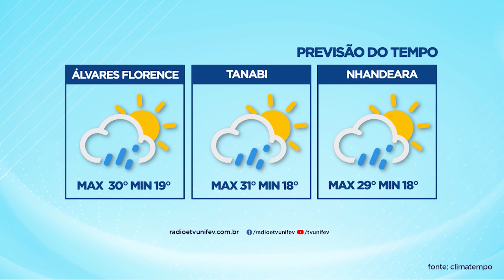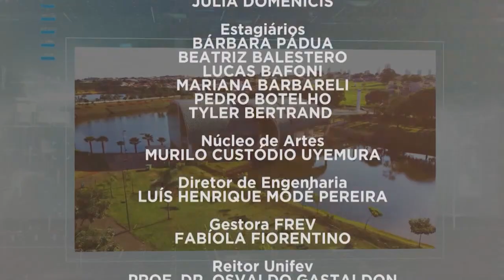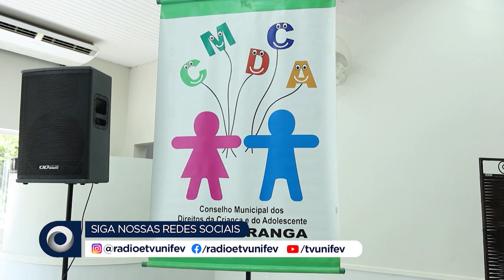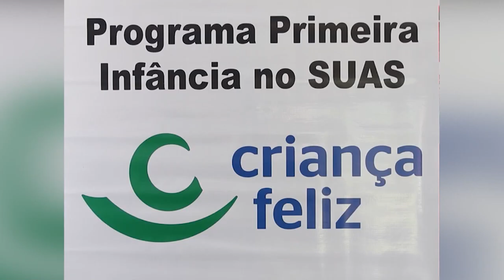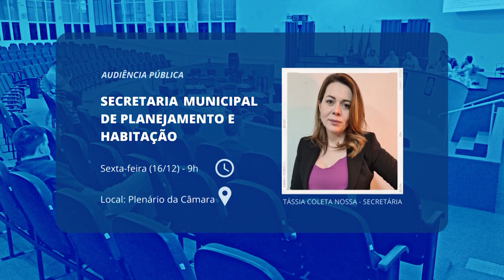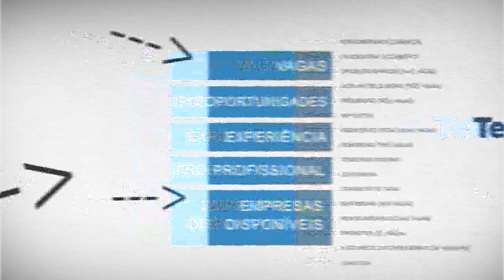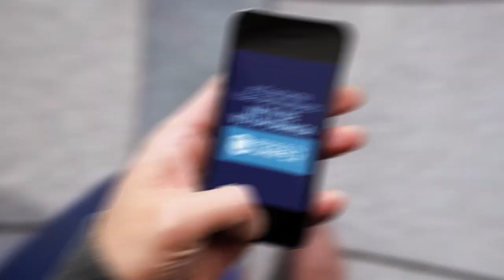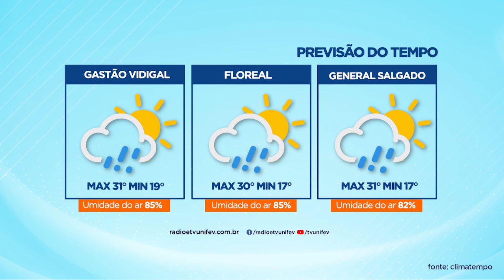TVU Jornal 2ª Edição 14/12/2022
Confira a 2ª edição do TVU Jornal com as principais notícias de Votuporanga e região. Entre os destaques, a 13° edição da tradicional prova de atletismo.